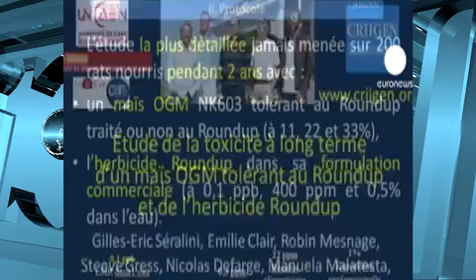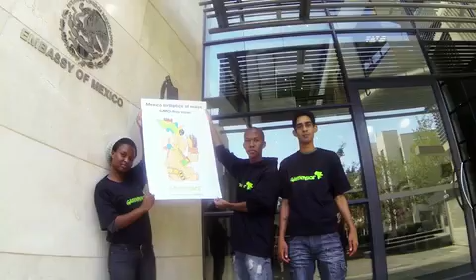Reportaje: El Maíz Transgénico causa polémica